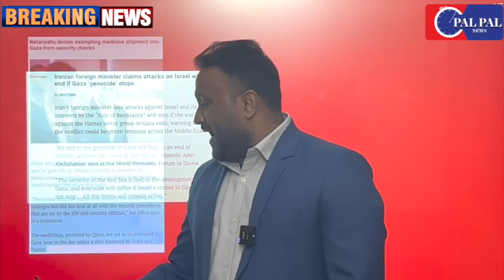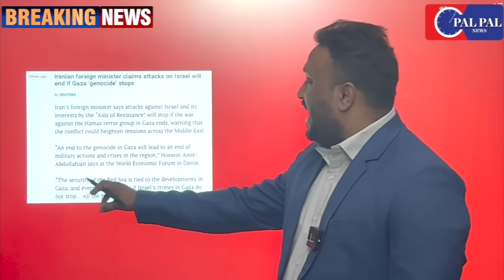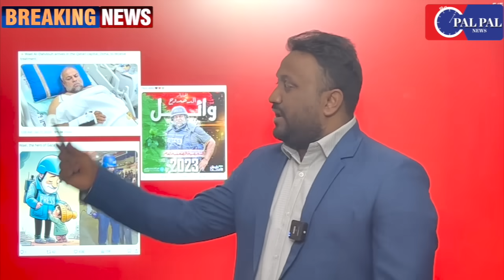1 बदले 1000 हमास के आगे इज़रायल ने टेके घुटने मानी सभी शर्ते